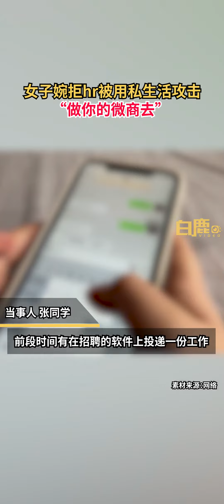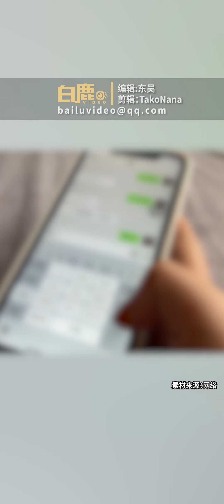女子婉拒HR后被斥做你的微商去：攻击私生活，很气愤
近日，陕西西安。张女士求职时发现公司入职3个月后才缴五险一金，婉拒了HR，结果被HR斥问“要买房还是咋地，五险一金不能断吗？”。张女士称，HR还劝说缴五险一金的话到手的工资就会低，后查看朋友圈，发现在做副业便攻击道“做你的微商去吧”，让她非常气愤。张女士认为至少在入职前，副业和这份工作没有任何关系，正规的HR也不应该以这种态度对待求职者。